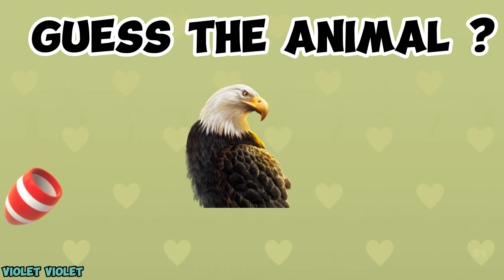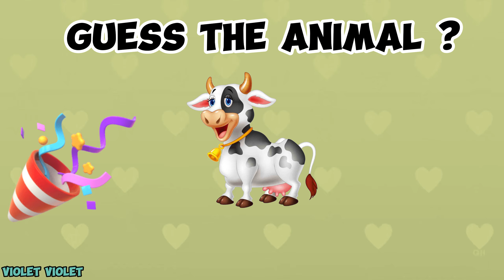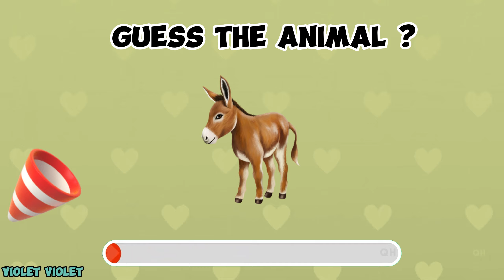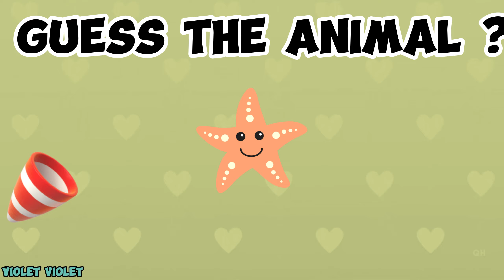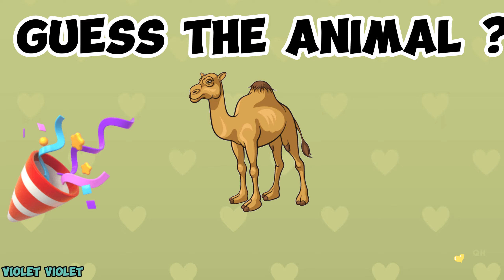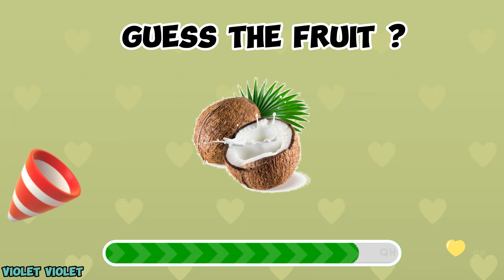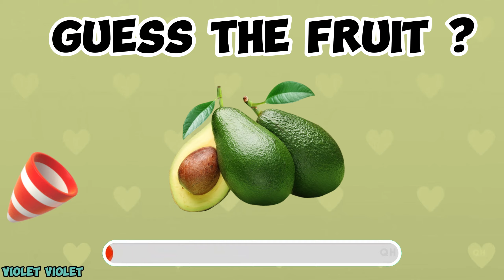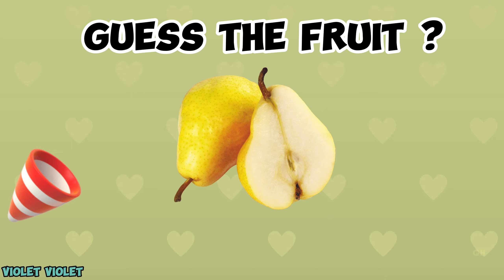Can You Guess Animal ? Guess 66 The Animal Part 1